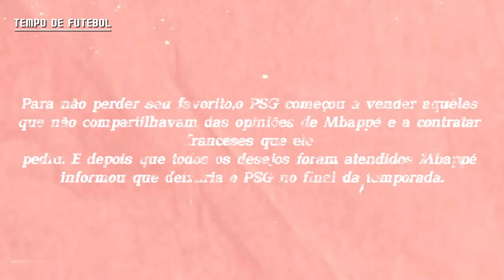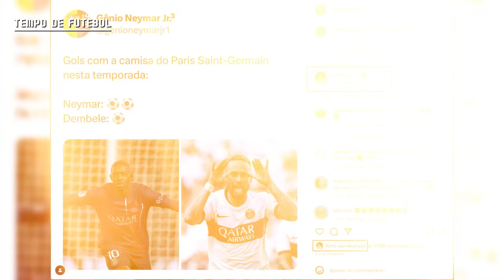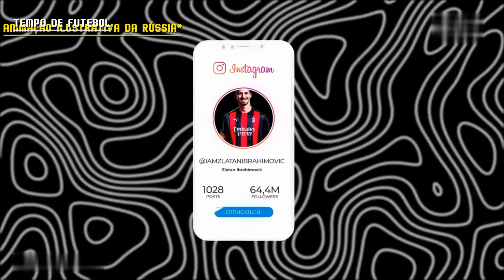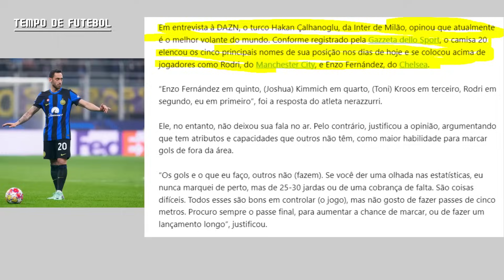VERGONHOSO! Jogadores que MANCHARAM o FUTEBOL com EGOÍSMO!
Os momentos mais egoístas no futebol, ou três casos em que o egoísmo destruiu a camaradagem entre os companheiros de time!

O futebol é um jogo que une as pessoas. Mas hoje vamos falar sobre o lado sombrio deste grande esporte - os casos em que o egoísmo no campo de futebol quebrou o espírito de equipe e os relacionamentos entre os colegas de clube. Não há nada pior do que quando o egoísmo se infiltra na harmonia da equipe, causando animosidade entre jogadores individuais. Neste vídeo, vou contar três histórias semelhantes com exemplos concretos de rixa - por que Neymar e Mbappé nunca se respeitaram, como Cristiano Ronaldo se tornou o próximo Mario Balotelli por causa de um pênalti, e como apenas um jogo no final da temporada destruiu a amizade entre Ibrahimovic e Çalhanoğlu. Todos esses casos de egoísmo no futebol serão mostrados neste vídeo!

Momentos relacionados ao vídeo:
atos egoístas no futebol, egoísmo é ruim, egoístas no futebol, quando um jogador de futebol age como egoísta, vida no futebol, não passou a bola para o parceiro, momentos egoístas no esporte, Neymar vs Mbappé, Neymar brigou com Mbappé, Mbappé irritado com Neymar, Mbappé odeia Neymar, Ibrahimovic vs Çalhanoğlu, Ibrahimovic ficou irritado, não deu pênalti para o companheiro de time, 100% casos de egoísmo, atitudes de Ibrahimovic, Neymar não passou a bola para Mbappé, conflito entre Mbappé e Neymar por causa de um pênalti, Neymar fala sobre Mbappé, atitudes de Ronaldo, futebol 2024